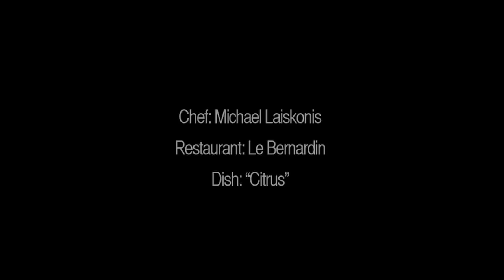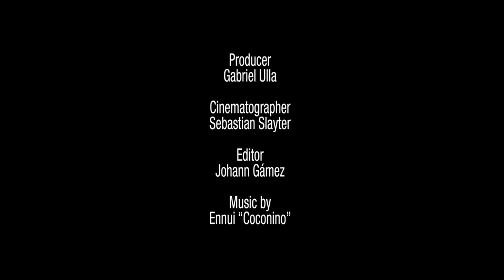Michael Laiskonis, "Citrus" - Soundbites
Welcome to Sound Bites, an Eater original video feature in which footage of the city's most badass chefs crafting their signature dishes is paired with tunes from up-and-coming musicians. Regarding the volume: turn it up.